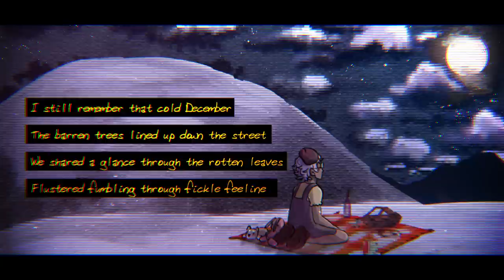Vane - The Summer That Never Came (ft. Yuma) [Original Song]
vane disney channel original song real
this was really fun to write! i really wanted to emulate the music i listened to growing up in the 2000s/2010s. i was a big miley cyrus fan as a kid and i think that shows HAHA. theres a hint of that vocaloid influence in there though, which i think is fun. breakup songs are kinda hard to write, but i think i articulated how ive been feeling so it was cathartic

special thanks to monolarkey and friendxp for helping me put the song together! yall are the best

credits:
song: vane
tuning/pv: @friendxp